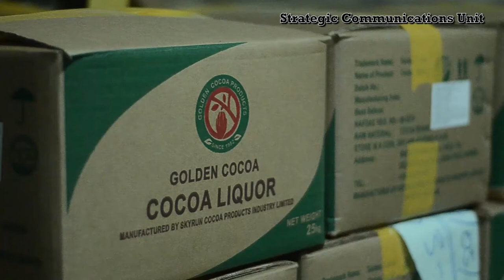Investments in Osun - Cocoa Processing Industry, Ede, State of Osun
Continuing with our investment series we focus on Cocoa Ede Investment by the State of Osun. Did you know Osun holds 30% equity in the factory while other partners shares 70% equity? Watch the video to find out more.